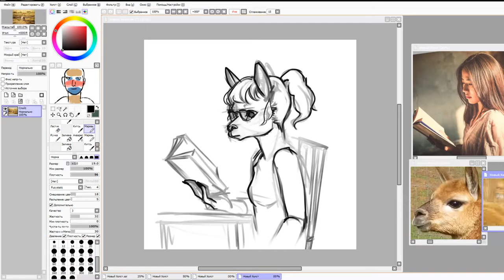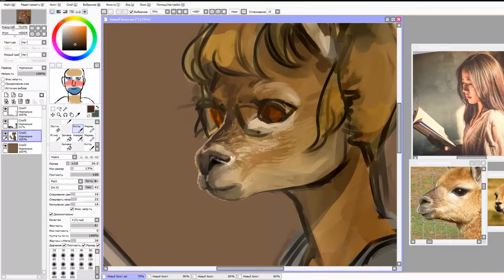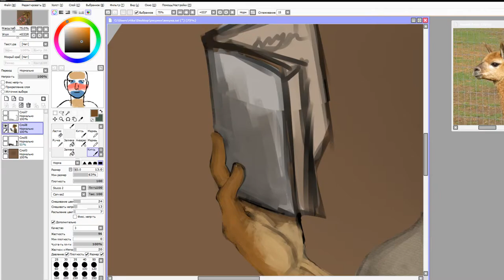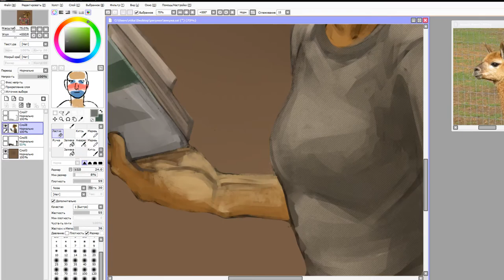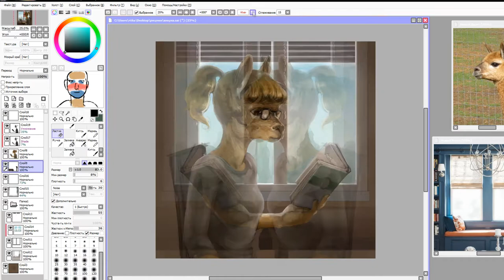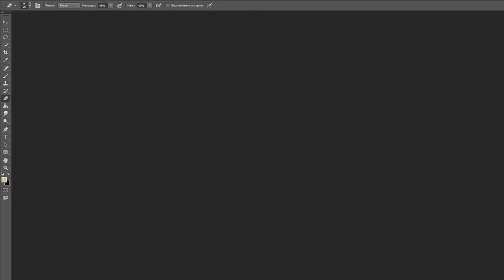[ S p e e d P a i n t ] Vicuna | OC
Softwares used : Paint Tool Sai, Adobe Photoshop CC, VEGAS pro 17.0